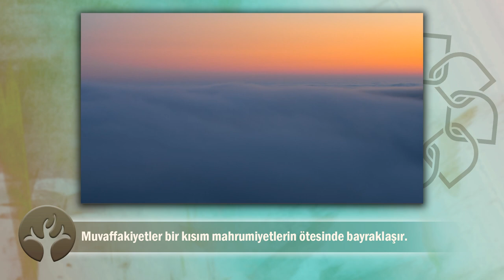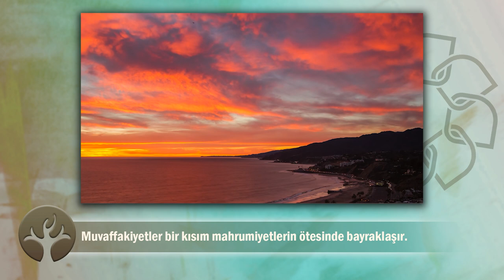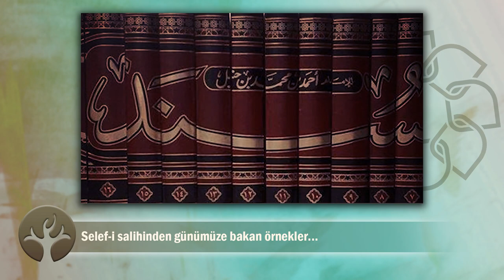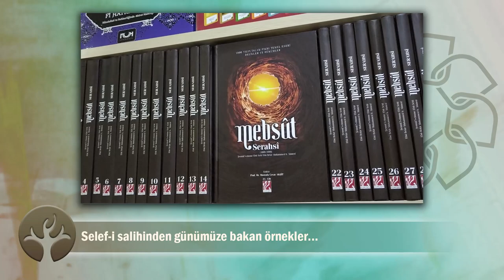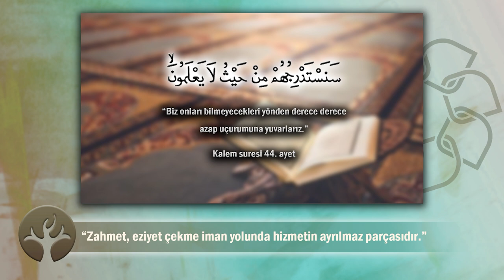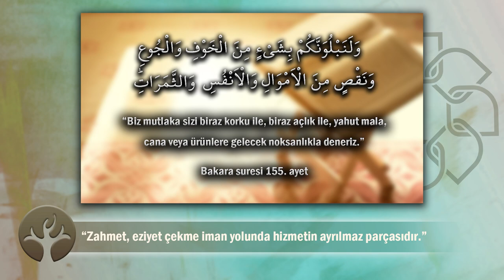Mahrumiyet Kuşağında Filizlenen Aksiyon | Gaybubet Sohbetleri 11 | M. Fethullah Gülen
𝐆𝐀𝐘𝐁𝐔𝐁𝐄𝐓 𝐒𝐎𝐇𝐁𝐄𝐓𝐋𝐄𝐑𝐈̇
M. Fethullah Gülen Hocaefendi'nin 1980 darbe sonrası arandığı dönemde yapmış olduğu sohbetlerden derlenmiştir.

      Soru: “Büyük davalar, ulvi gayeler birtakım mahrumiyetlerin ötesinde bayraklaşmış. Mesela Hanifi Fıkhı’nın en büyük eseri olan Mebsût, Serahsî hapsedildiği kuyuda talebelerine dikte ettirmek suretiyle vücuda getirdi. Elmalılı Hamdi Yazır tefsirini yazarken ağır kalp hastalığının tesirinde yazdı. Yine devriminizin büyük dertlisi aynı mahrumiyetlerle büyük davasının temelini attı. Bu işin sırrı ve hikmeti nedir, açıklar mısınız?” deniyor.
       Meselenin başındaki hususla sonundaki husus arasında biraz fark var. Evvela başı ile şey yapalım. Biliyorsunuz dedi ki; “büyük davalar, ulvi gayeler, birtakım mahrumiyetlerin ötesinde bayraklaşır.” Hiçbir büyük bir hakikat, yüce bir ideal; insan sıkıntı görmeden, bir kısım mahrumiyetlere katlanmadan elde edilmemiştir. Bu ayrı bir meseledir.